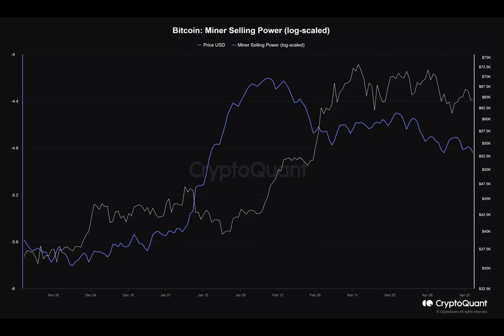Bitcoin miners’ halving hangover – Here’s what Stronghold is up to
Have you ever wondered how Bitcoin miners are faring after the last halving? Well, it turns out that some miners are considering strategic alternatives, such as asset sales, to maximize shareholder value. One such miner is Stronghold Digital Mining, a leading Bitcoin mining company that has just announced its financial and operational results for the first quarter of 2024. With bitcoin falling on the price charts, many miners are concerned about their profits, and Stronghold is no exception.